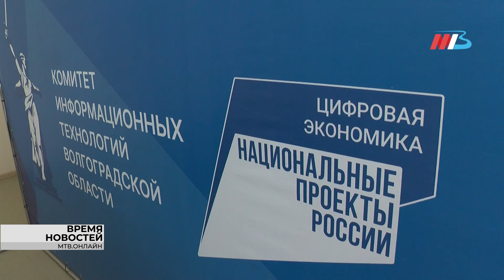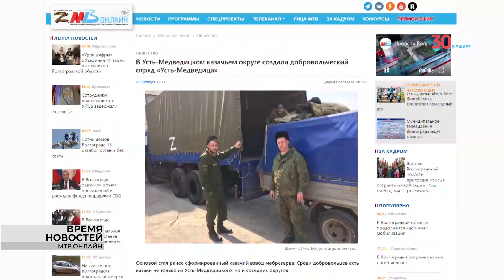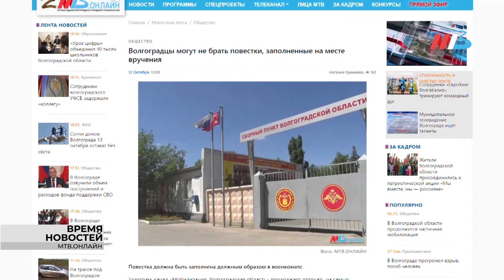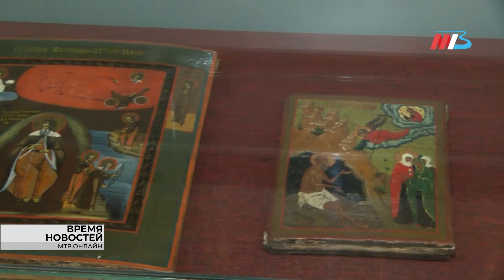Новости Волгограда и области 13.10.2022 11-00